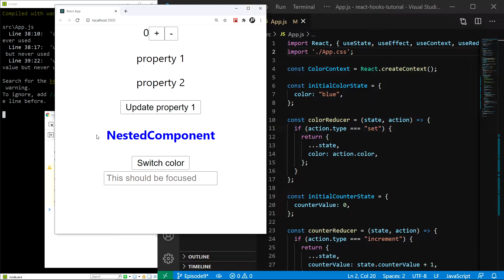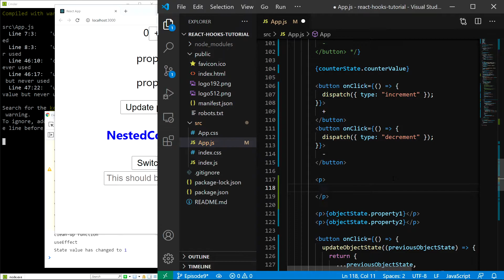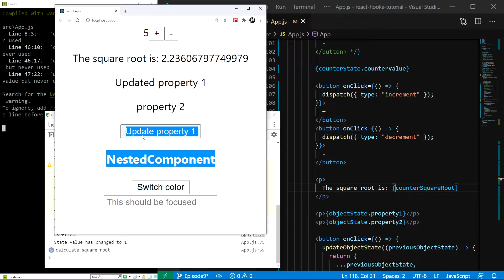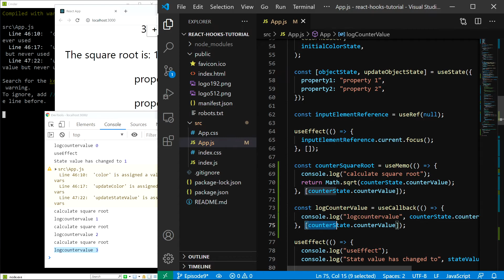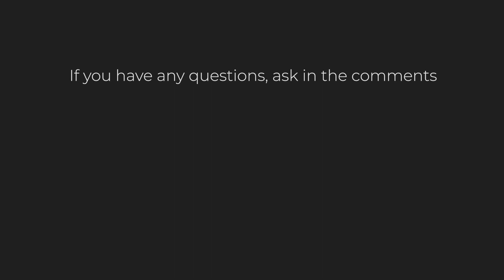useMemo and useCallback | React Hooks Tutorial #9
In this episode of my React Hooks Tutorial, we will learn about the useMemo and useCallback hooks. All those hooks do is improve our application performance by using memoization. While the useMemo hook is used to memoize a value, the useCallback hooks allows us to memoize a function (a callback) that we can pass as a prop to PureComponent to prevent excessive component re-rendering and therefore improve performance.

Timestamps:

►0:00 Introduction
►0:16 Purpose of the useMemo hook
►0:55 Implementing the useMemo hook
►3:09 Purpose of the useCallback hook
►3:49 Implementing the useCallback hook
►5:52 Ending